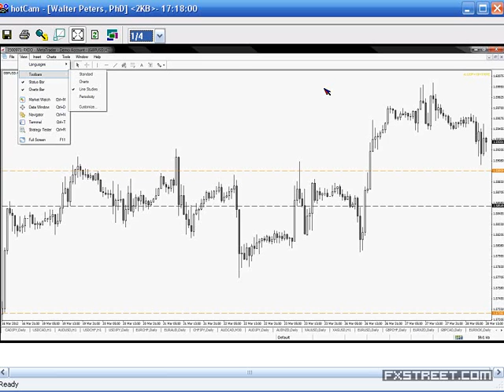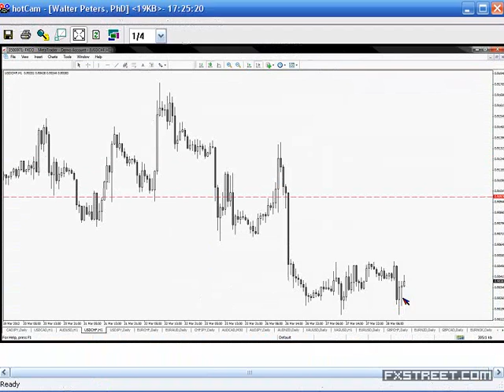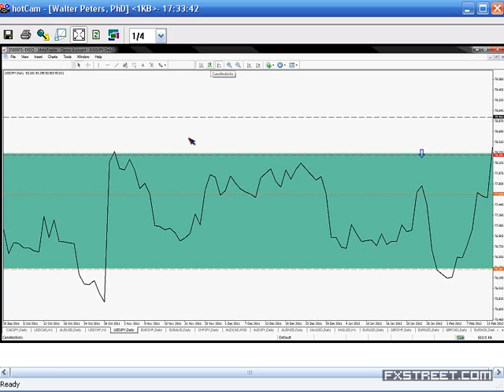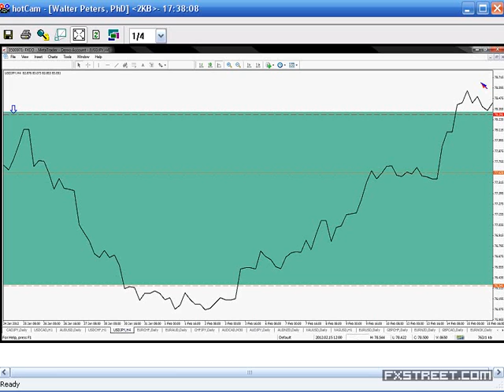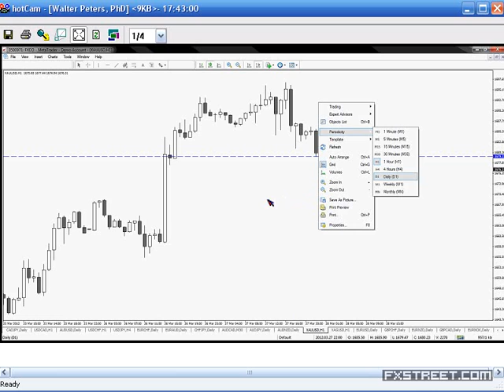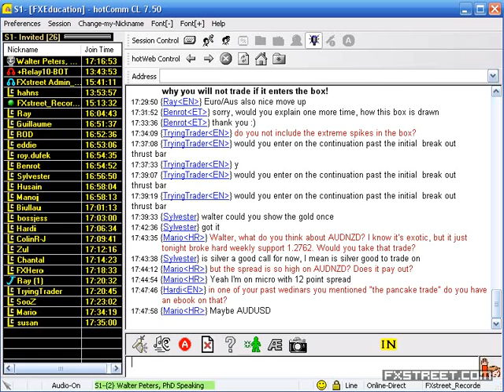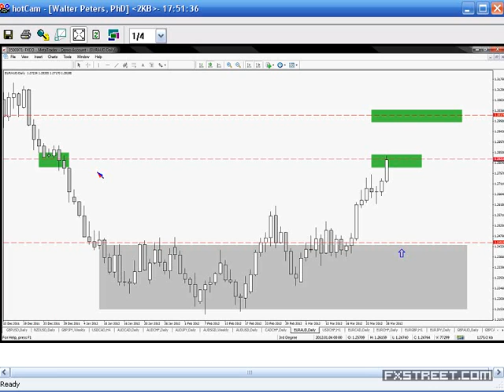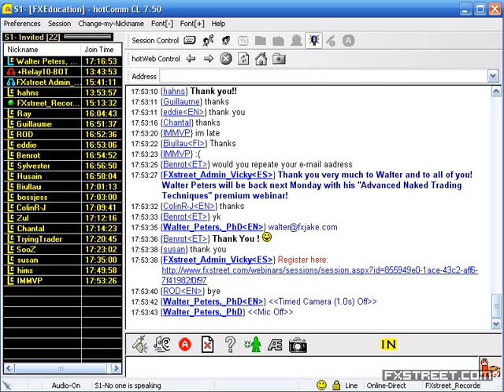Walter Peters: Naked Trading (Mar 28, 2012)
Date of issue: 28 March 2012. Speaker: Walter Peters. Naked Forex trading - trading without indicators - is an often misunderstood trading strategy because it goes against the natural inclination that most traders have. During this session we will look at the tools that the Naked Trader uses and you’ll learn how the naked trader can decide on market direction without any technical indicators on the chart. You’ll also be shown you how you can get proficient at naked trading, and why naked trading will accelerate your development of "trader intuition." We will analyze and forecast the market using this approach.